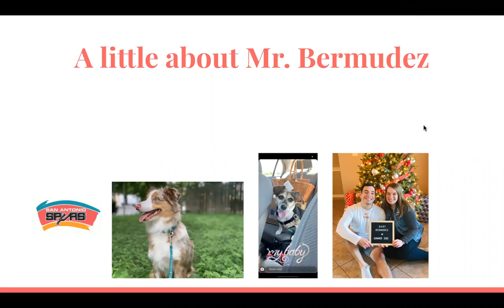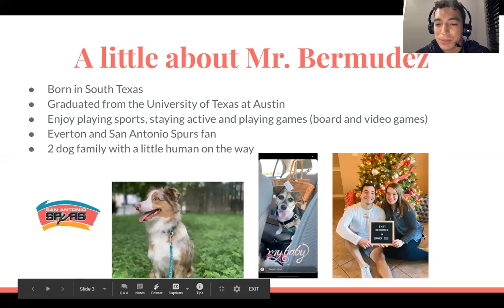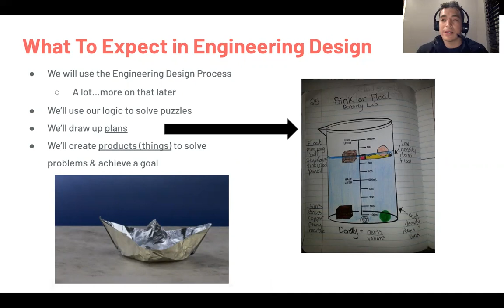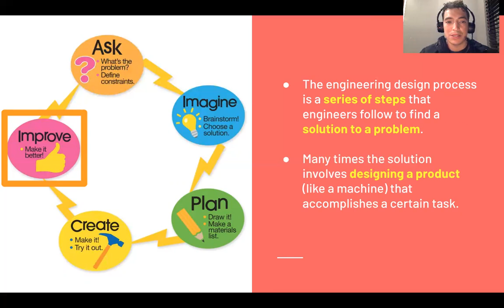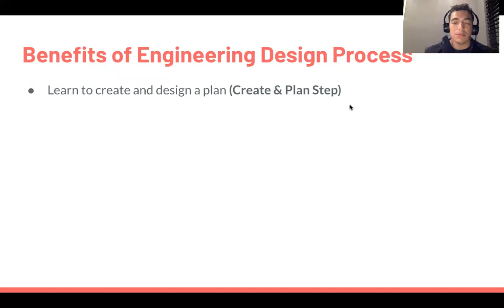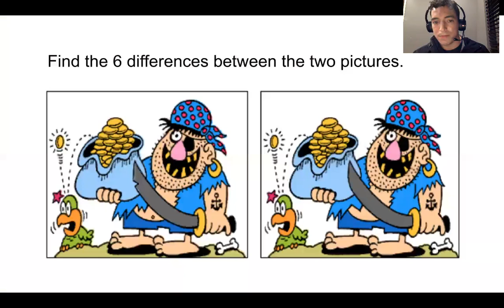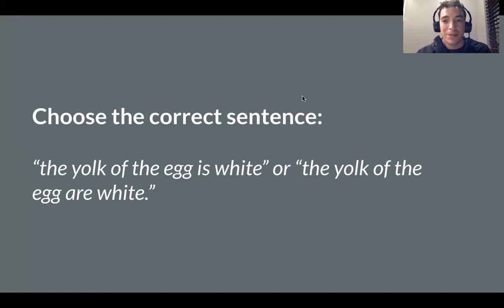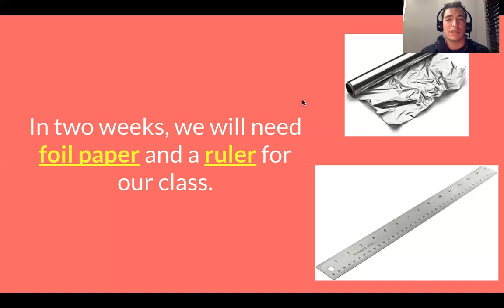Engineering Design Process